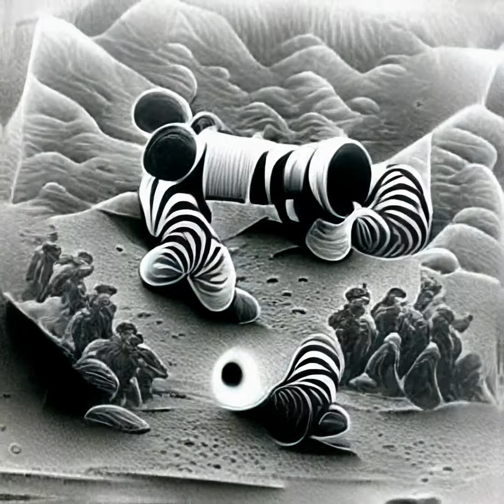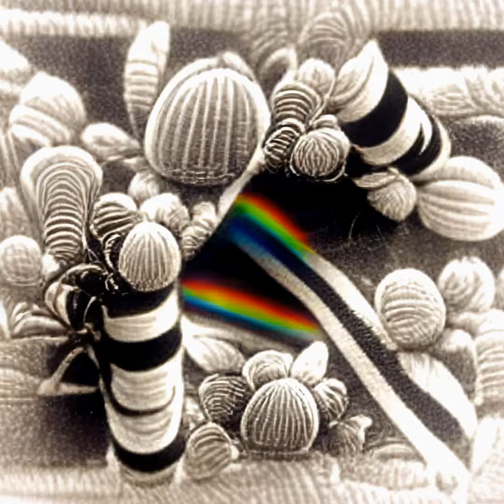Interesting Trip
I took this opportunity to stretch my legs with Visions of Chaos, and learn more about the program, and how changes to parameters can be made on the fly.  Such a fun and powerful program VoC is!  I would list all the different combinations of text that were used to create this video, but I don't remember them all.  I would guess that there's 16ish different text prompts.
Recursively generated with Visions of Chaos using the VQGAN+CLIP v3 model (vqgan_imagenet_f16_16384 - CLIP model: ViT-B/32) along with Topaz Video Enhance AI to bump the video from 512p to 2160p and to add extra frames and smooth everything out.  The seed image was generated with DALL-E mini using the phrase "purple alien city" and is the first frame of the video.